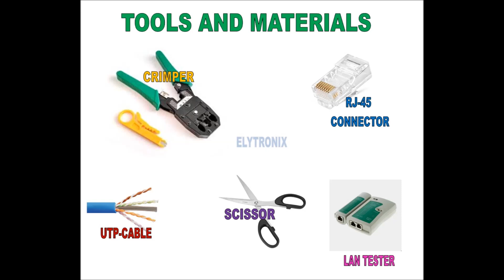HOW TO MAKE ETHERNET CABLE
In this video I will show easy steps on how to make an Ethernet cable